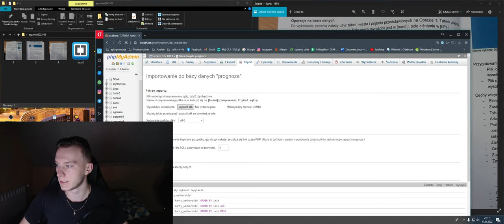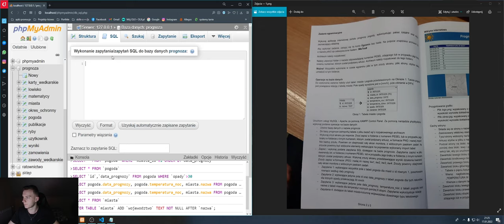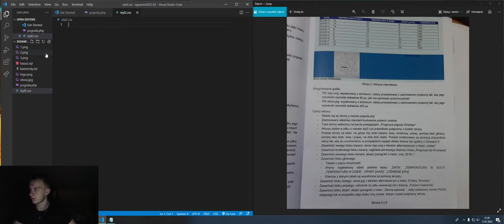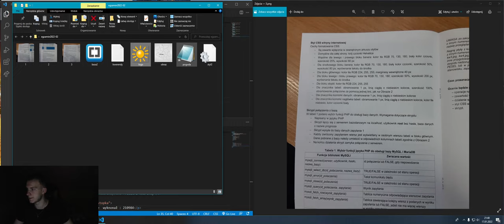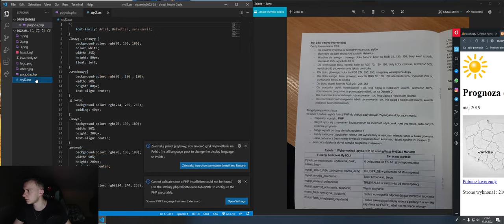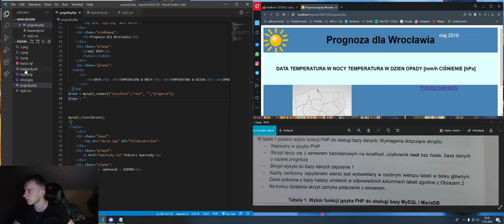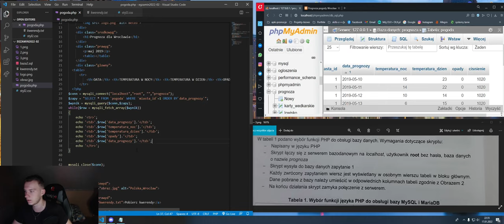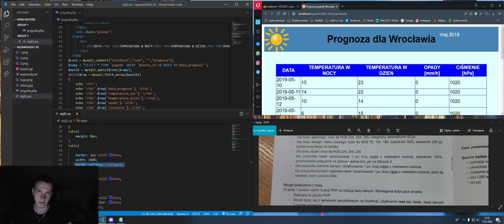EGZAMIN EE09 | STYCZEN 2022 | PRAKTYKA - ARKUSZ 02